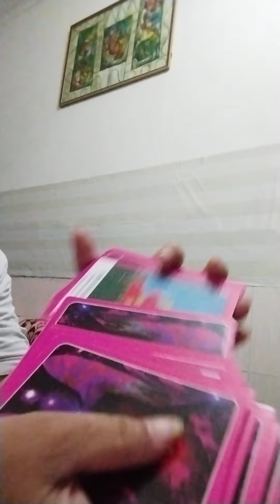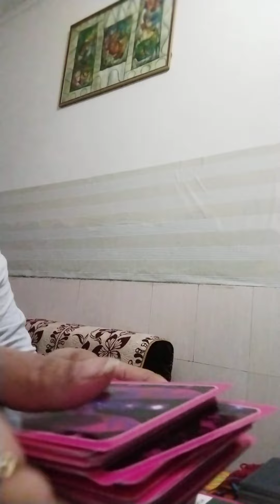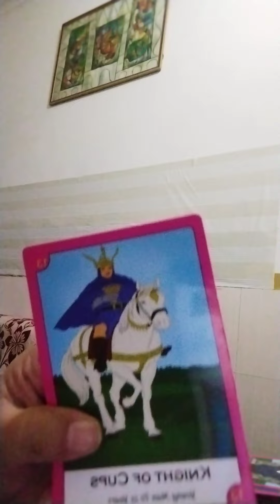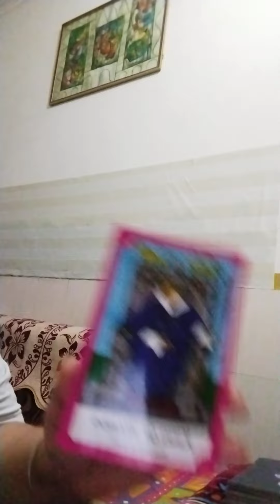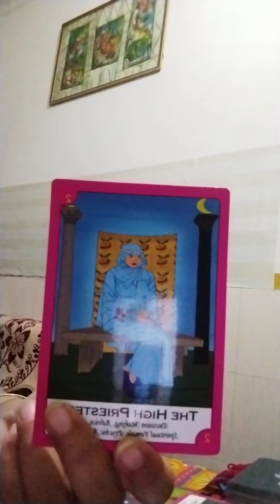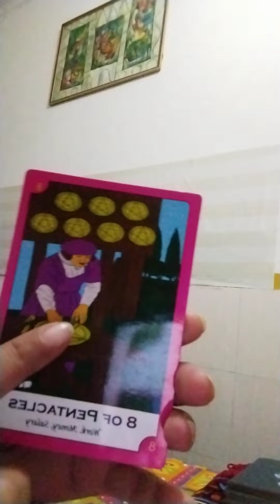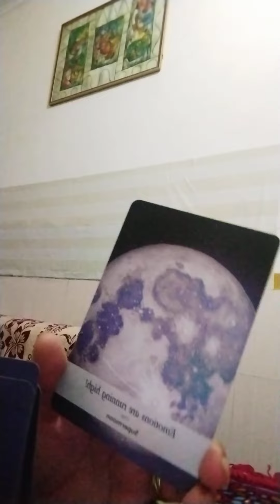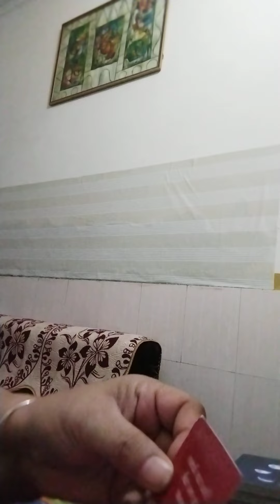current feelings of your person right now for you ,some love message and guidence😇💓💕🙏💞